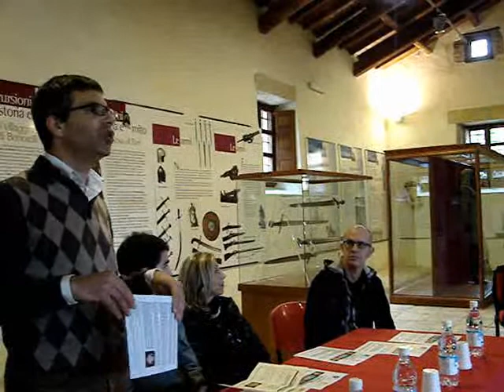Sutramatzesu.it (I VASI DELLA VITA 2 di 3)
Museo "Turcus e Morus", l'inaugurazione della Mostra "I vasi della vita". A cura di Mauro Dadea, Gruppo Archeologico "Sa Costa Manna" (Gonnostramatza), Emerenziana Usai e Francesca Costa, l'interessantissima mostra permetterà di conoscere la storia del villaggio abbandonato di Serzela attraverso la documentazione ceramica. Il Museo ospiterà quindi i frammenti originali delle ceramiche provenienti da "Serzela" e le fedeli ricostruzioni degli utensili di produzione locale, spagnola, tosco-ligure, araba e altri siti.